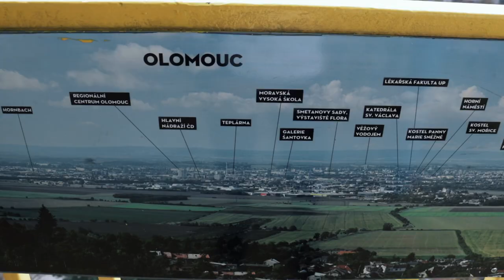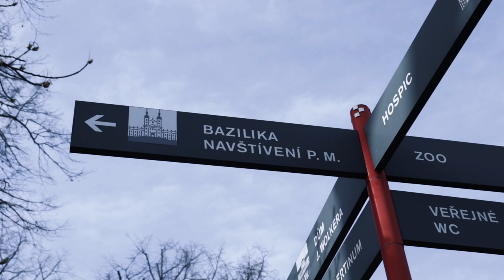How a BALLET DANCER spend the Easter Holidays